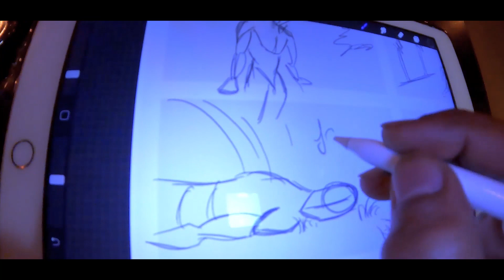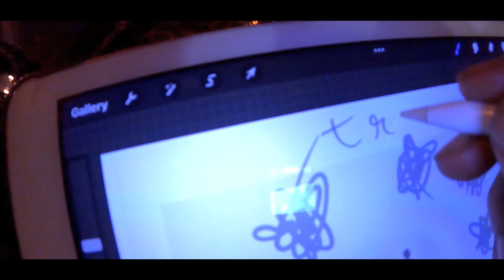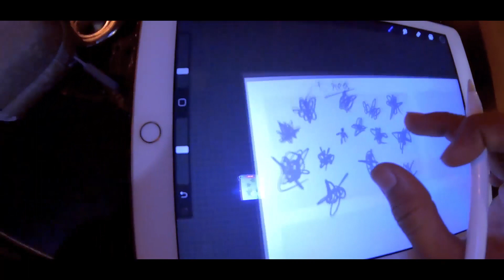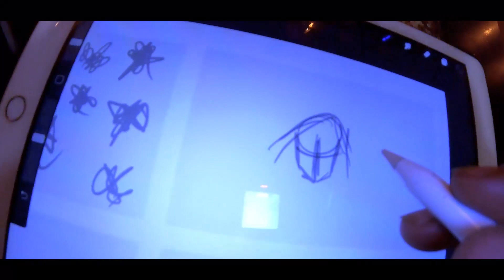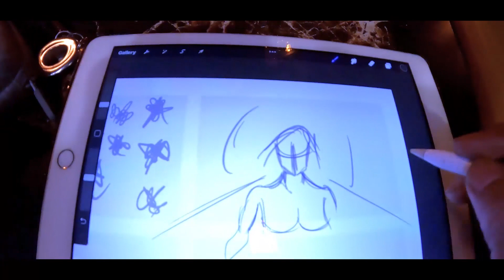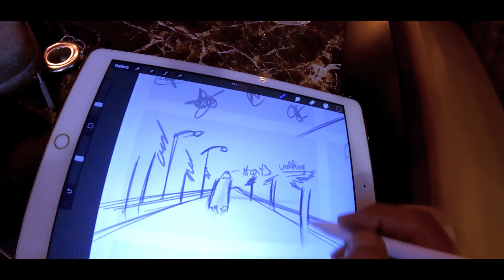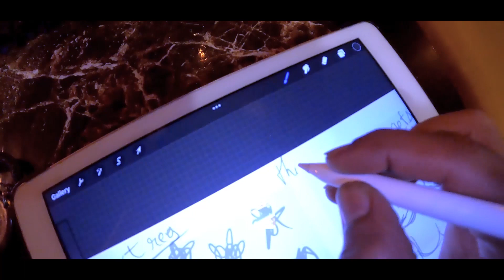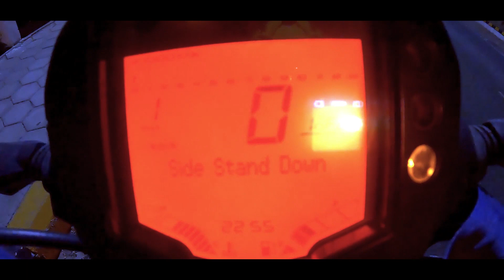The Concert Part Final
Hello all. Hope you enjoyed this Session. Next series coming soon.